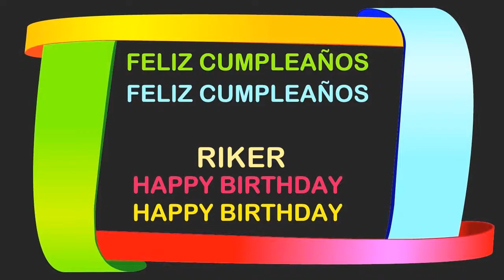Riker Birthday Postcards & Postales